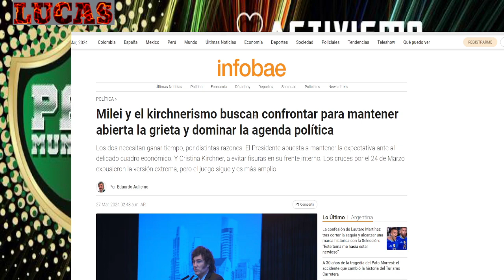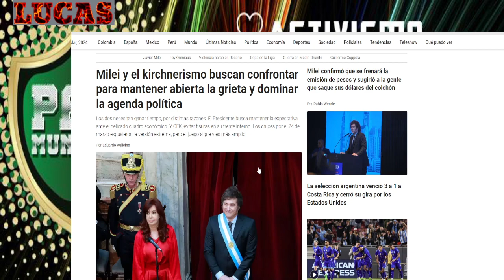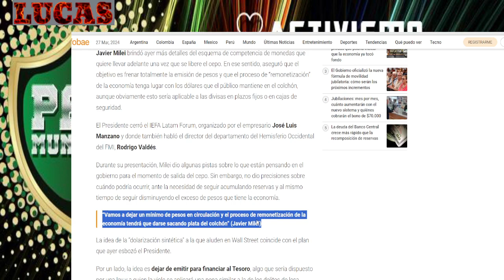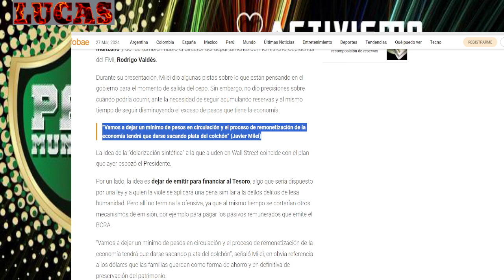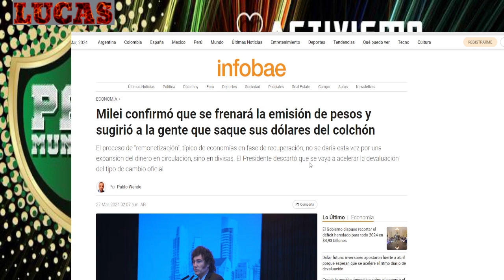MILEI QUIERE QUE VOS PAGUES LA DOLARIZACIÓN CON TUS AHORROS.